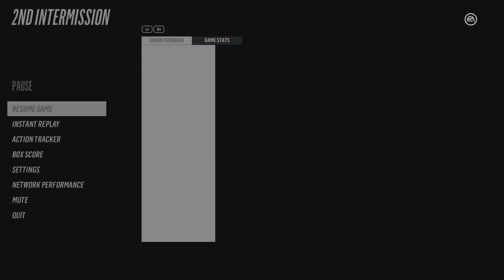Team Unity - NHL 18 Training Camp - Lost Episode 1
like a whisper on the night, you hear tell of an ill-fated recording session where the three surviving members of team unity tried to play a sport without knowing any of the controls